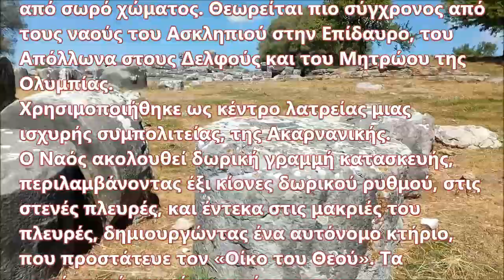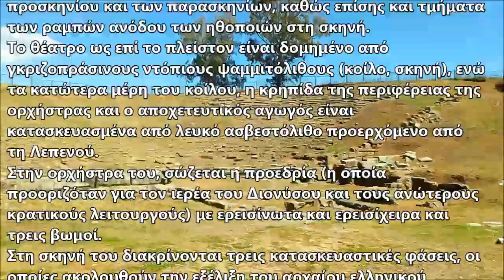Αρχαίο θέατρο Στράτου & αρχαιολογικός χώρος Στράτου Αιτωλοακαρνανίας.🏺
ΑΡΧΑΙΟΛΟΓΙΚΟΣ ΧΩΡΟΣ ΣΤΡΑΤΟΥ.
ΝΑΟΣ ΤΟΥ ΣΤΡΑΤΙΟΥ ΔΙΟΣ & ΑΡΧΑΙΟ ΘΕΑΤΡΟ ΣΤΡΑΤΟΥ..